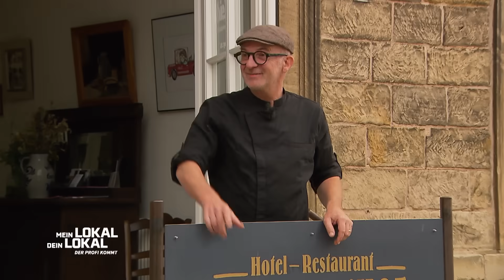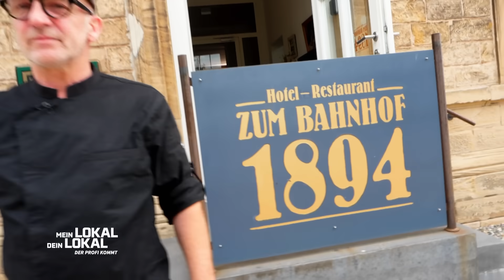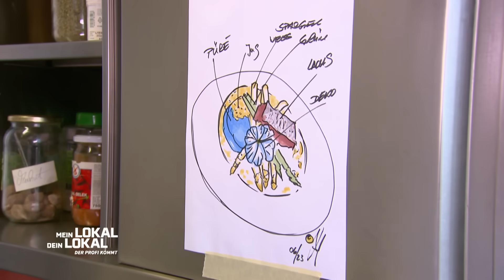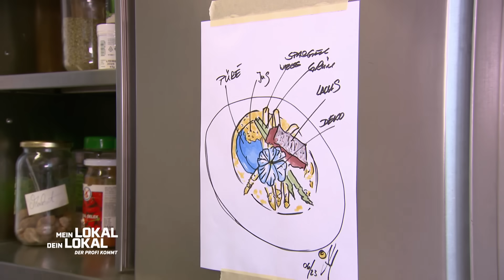Der Designer kocht SEIT 7 MONATEN! Ist Andre ein Überraschungskandidat? |1/2| Mein Lokal, Dein Lokal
Andre ist eigentlicher gelernter Designer aber heute zeigt er Mike Süsser was er in der Küche drauf hat. Seine Gerichte visualisiert er immer schon vorab mit einer Zeichnung. Darauf zu sehen: Lachs mit Spargel und blauem Kartoffelpüree.